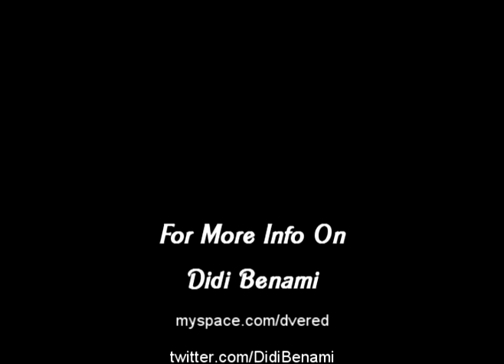Didi Benami - Stardust Interview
Interview with American Idol's season 9 contestant Didi Benami. Didi discusses the pronunciation of her first name, her experiences from Idol, her album, and her acting plans.

Featured Song: "What Becomes of the Broken Hearted"